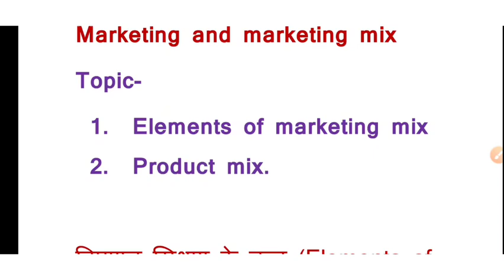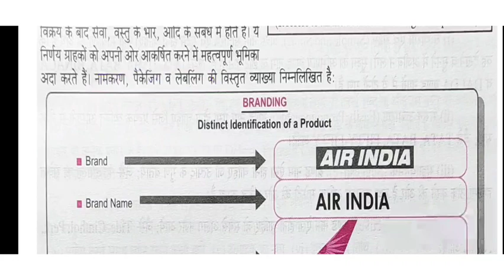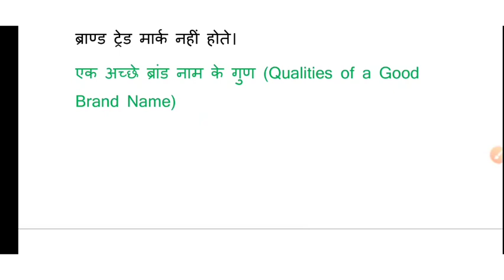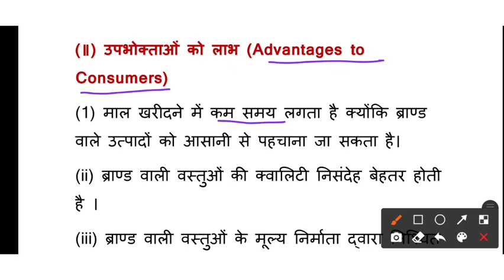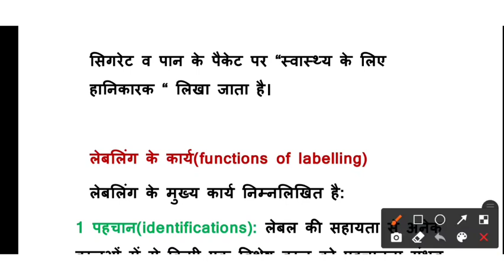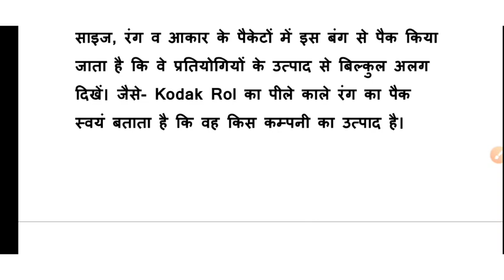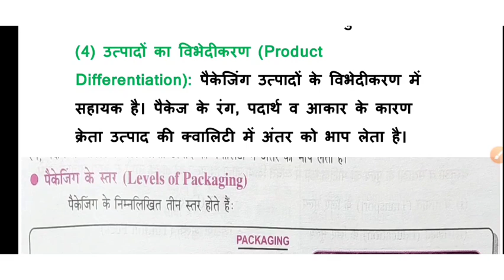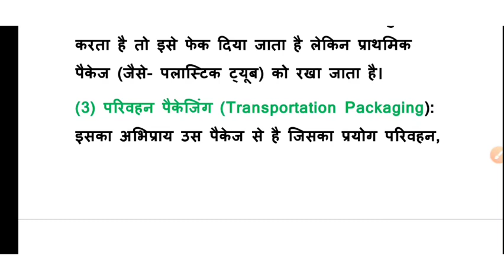Marketing & Marketing Mix Part 4 Business Studies Class XII